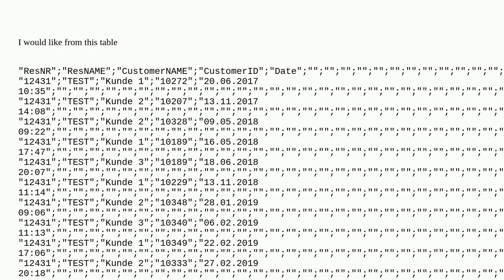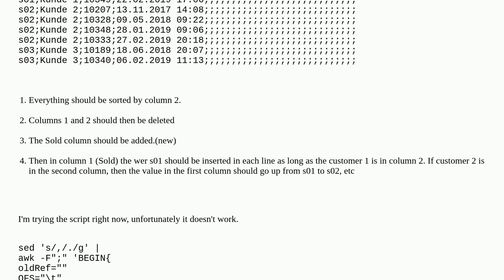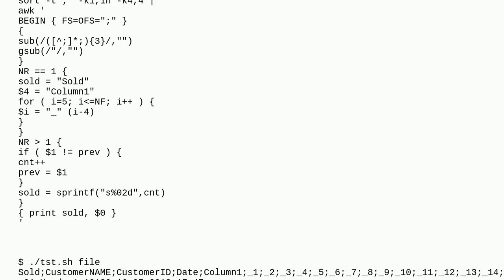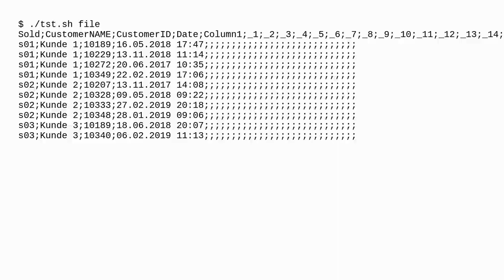CSV sort by column 3 and counter in front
A special thanks goes out to the community

  sed sort awk